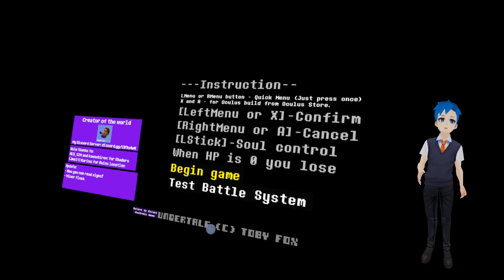【VRchat】 아니 언더테일 VR 퀄리티 실화야??!!! (지림주의)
game : vrchat

이건 미쳤다 진짜..예전 원작 언더테일 데모를 보면서 정발이 기대됬던 그 때같은 느낌이 살아납니다.
일단 원작 구현이 100%입니다. 개쩔어요, 일단 대사 읽는것부터 배틀시스템 구현까지 미쳐씁니다. 나중에 불살과 몰살루트까지 구현되면 그냥 언더테일한테 팔고 VR로 내도 손색이 없을거 같습니다ㄷㄷ

암튼 데모 버전은 vr에서 플레이 하실 수 있으니 VR있는분도, 없는 분도 체험해보시길 바랍니다!